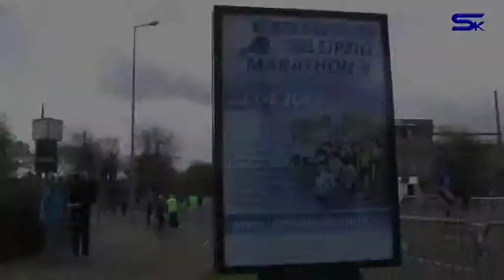36.Stadtwerkemarathon Leipzig 2012 - Inlinerstart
Start der Inliner beim Stadtwerkemarathon.